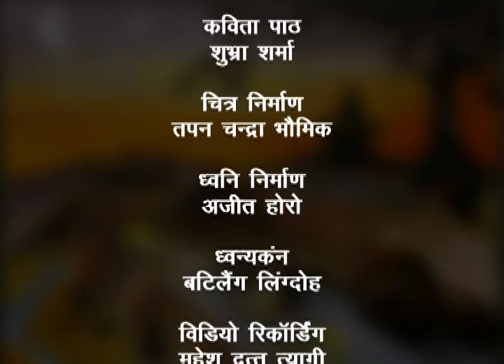Sandhya Vandana 02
यह कार्यक्रम सुमित्रानंदन पंत द्वारा रचित कविता सांध्य वंदना पर आधारित है, इसमें दिन के अवसान और रात्रि के आगमन के मिलन का वर्णन किया गया है। यह दिन का वह समय होता है, जब सभी प्राणी दिन भर के परिश्रम के बाद अपने-अपने घरों की ओर जाते हैं।